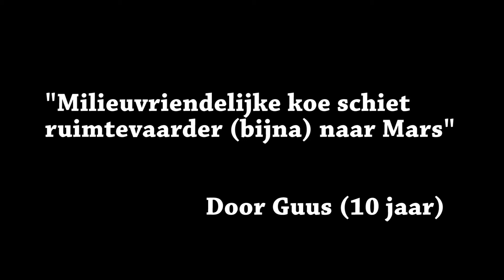Milieuvriendelijke koe schiet ruimtevaarder (bijna) naar mars.Kortfilm door Guus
Speedanimatie op 10 minuten door Guus. Meer speedanimatie in Norbertijnerkapel tijdens WildeMannenWoesteWijven